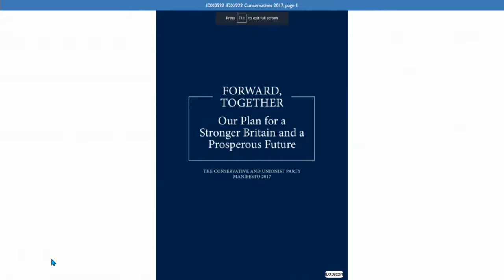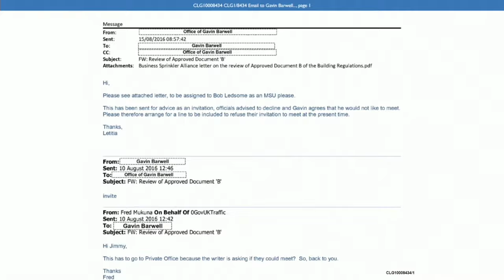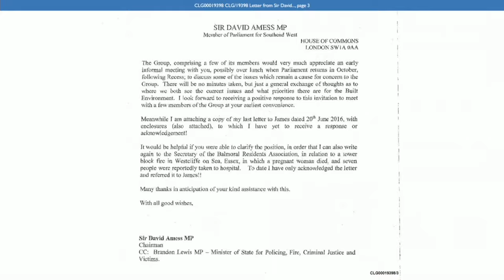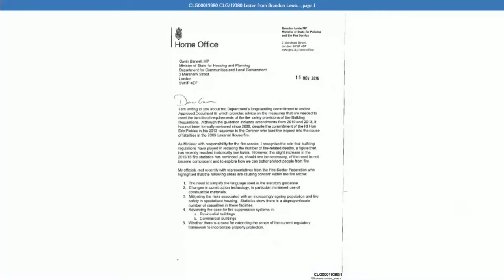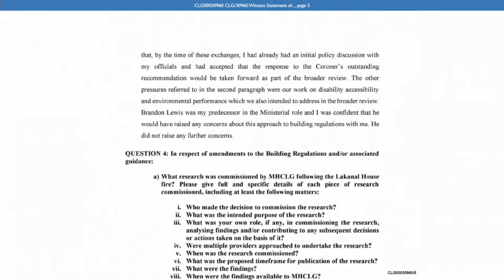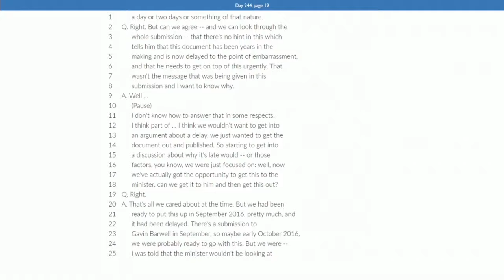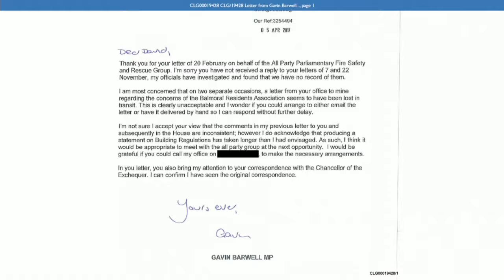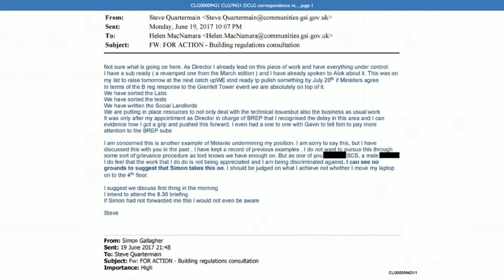Department for Levelling Up, Housing and Communities Evidence - Tuesday 5th April 2022 (2/2)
Tuesday 5th April 2022 -  Department for Levelling Up, Housing and Communities Evidence

AM

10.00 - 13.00   The Rt Hon. the Lord Barwell

Lunch

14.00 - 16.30   The Rt Hon. the Lord Barwell